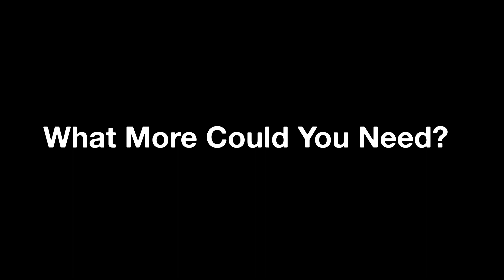Everything You Need - SFW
Snap Fitness Wantage has everything you could need when looking for a gym!